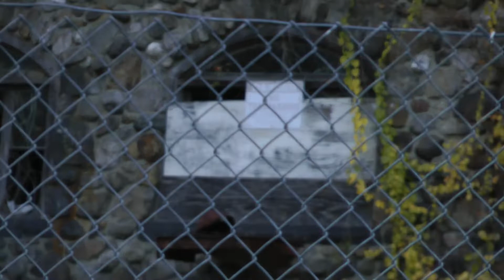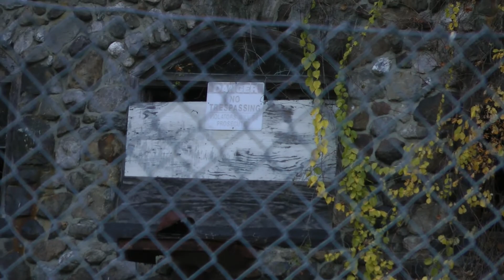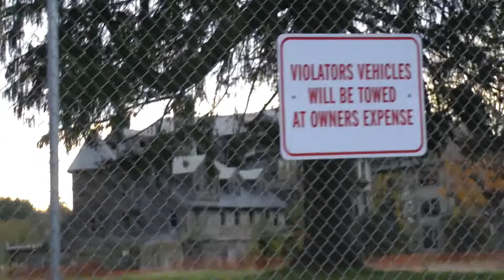Bennett School for Girls and Surrounding area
We were rudely asked to leave so pardon the video quality. We felt rushed while shooting the video and couldn't come back to re-shoot.